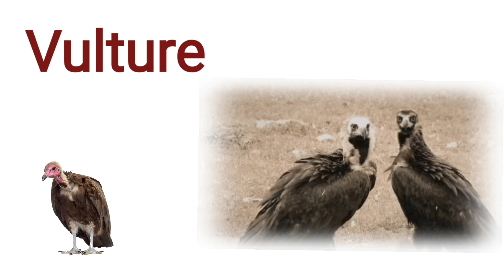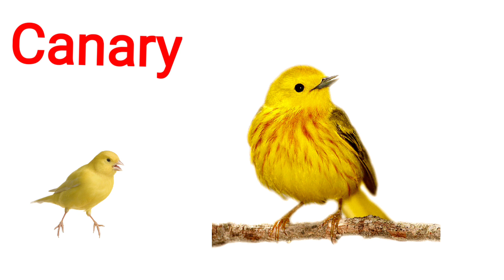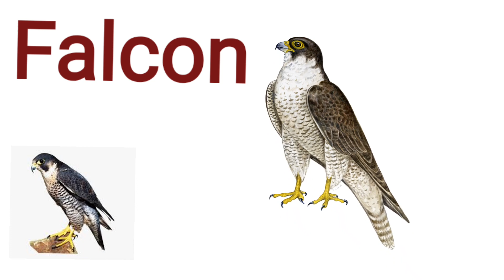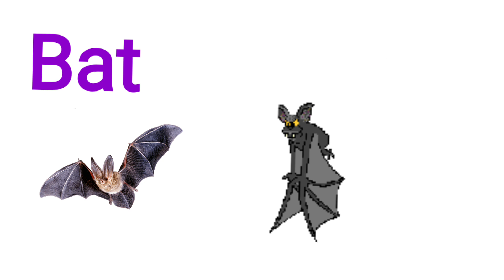Birds Name in English! Bird's Name for childrens! bird's Name with Pictures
Birds Name in English with Pictures
Birds vocabulary
Birds Name
Birds Name for childrens
Pakhiname
Pankhion ki nam English main
How to learn birds Name with Pictures
how to read birds Name

Birds vocabulary
Birds Name